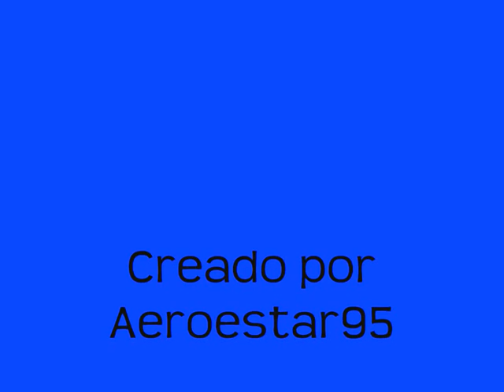Silver King Theme Song AAA